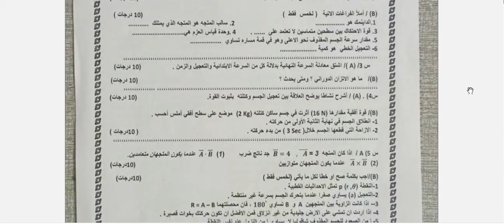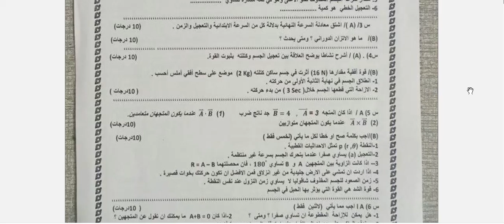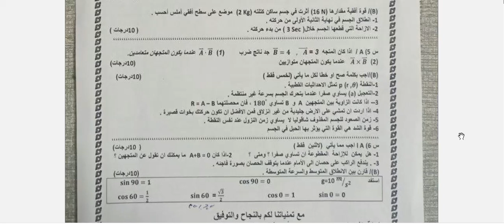اسئلة فيزياء للصف الخامس العلمي امتحان نهاية السنة 2023